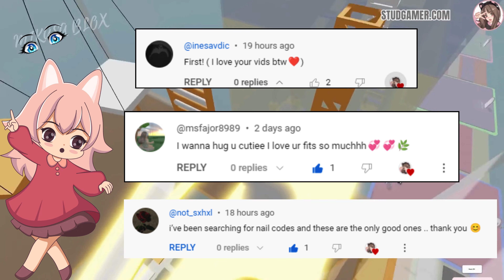3 emo outfit id codes for brookhaven rp berry avenue & bloxburg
3 emo outfit ID codes for Brookhaven
emo outfit codes for Berry Avenue
Berry Avenue codes clothes as emo
Roblox outfit codes
Brookhaven outfit codes(emo)
 outfits roblox meep city
Roblox emo outfits boy Robux
Roblox boy outfits slender
Roblox emo outfits girl codes
emo outfits roblox without headless
emo outfits Roblox Brookhaven girl
emo outfits roblox meep city
emo outfit ID codes for Brookhaven
emo outfit ID codes for Berry Avenue
emo outfit ID codes
emo outfit ideas roblox codes
3 emo outfit ID codes for Brookhaven boy
emo grunge Roblox outfit ideas codes
emo outfit ID codes for Brookhaven girl
emo outfit ideas codes
emo clothes ID codes for Roblox
emo clothes ID codes
3 emo outfit ID codes for Brookhaven rp Berry Avenue & bloxburg
boys' emo outfits are codes
3 emo outfit ID codes for Brookhaven RP Berry Avenue & bloxburg